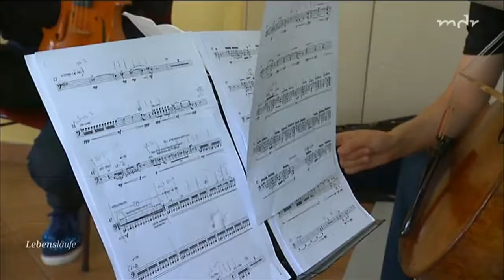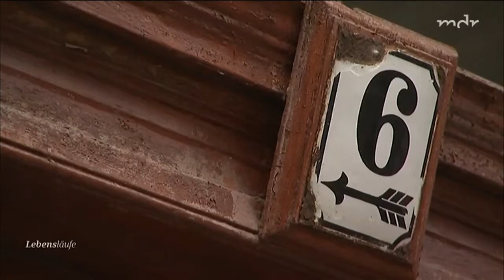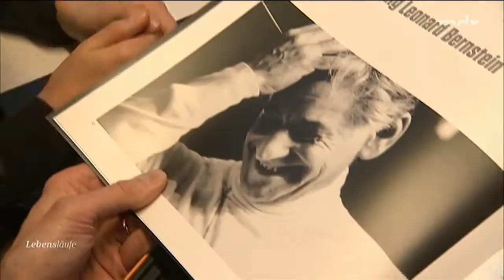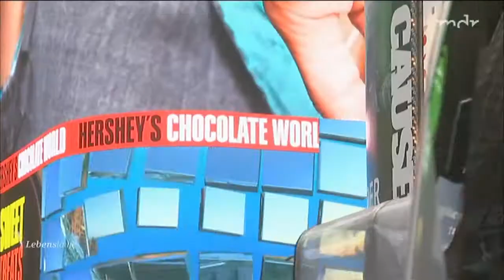Jan Vogler - Mit dem Cello um die Welt